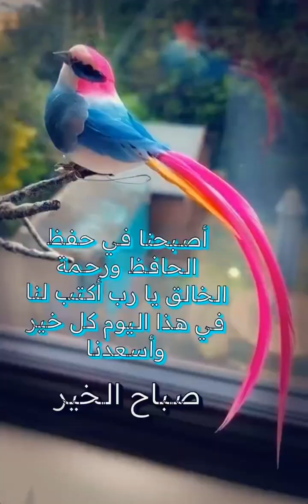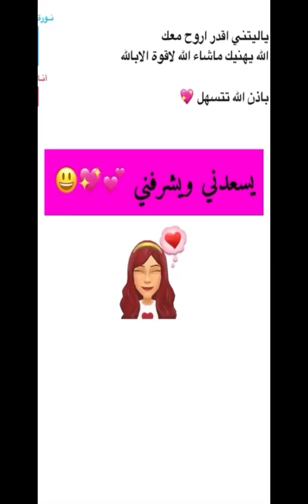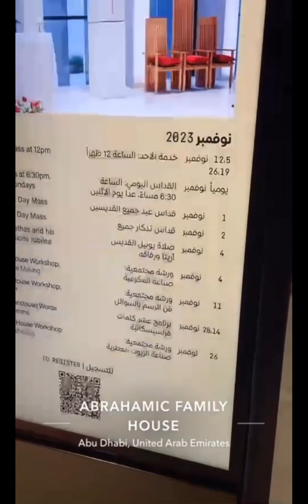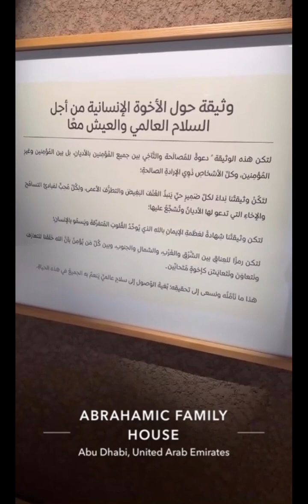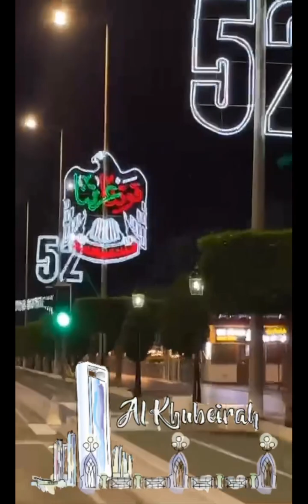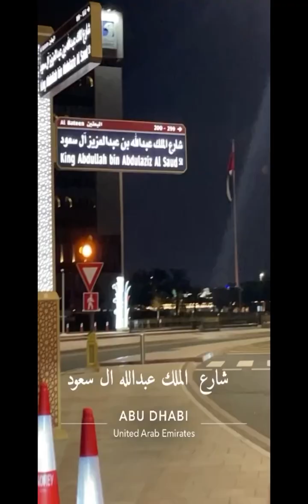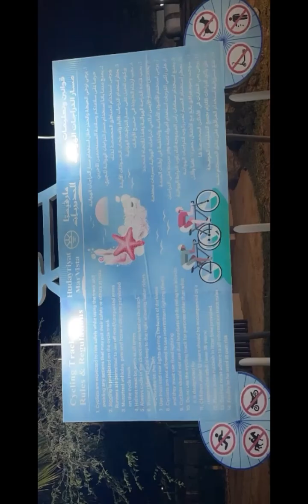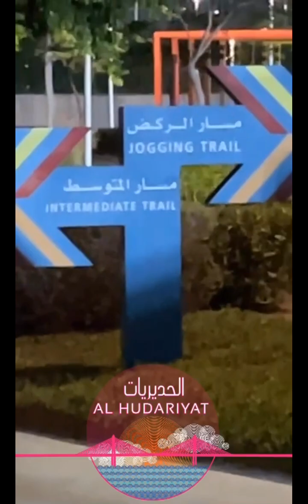رحلة اليوم الثاني في الامارات 2023 / ​⁠العيد الوطني الاماراتي 2 ديسمبر